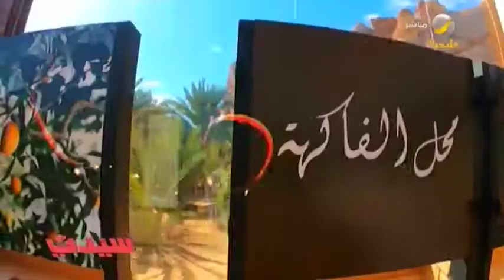مهرجان شتاء طنطورة.. احتفاء بالطبيعة والتراث والفنون في العلا